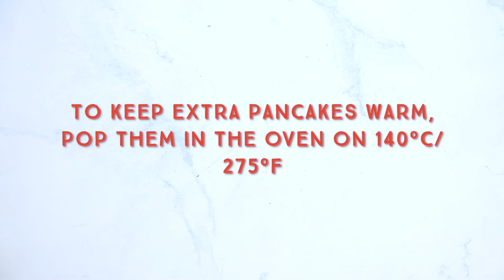Banana Bread Pancakes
Wake up this Sunday morning with our delicious Banana Bread Pancakes! We’ve thrown some mashed banana into our go-to Gluten-Free Pancake mix then topped it all off with our fave banana bread ingredients like pecans and cinnamon (and some chia seeds for fun!)